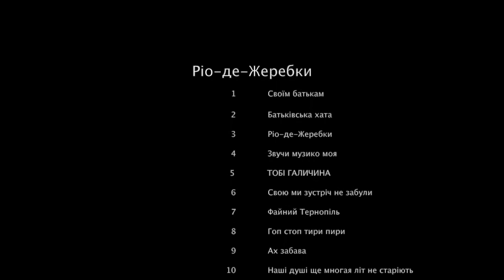Альбом Ріо де Жеребки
Мій альбом Ріо-де-Жеребки